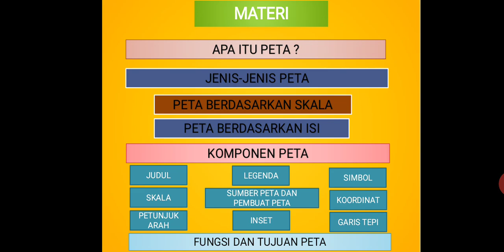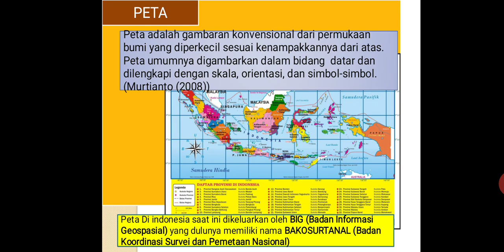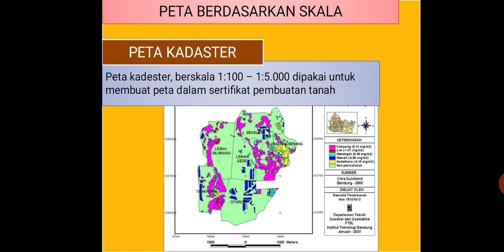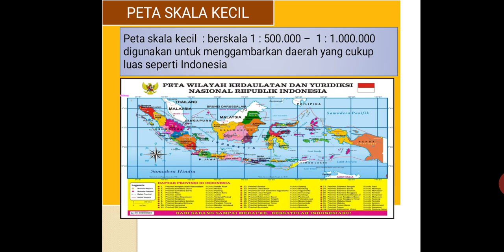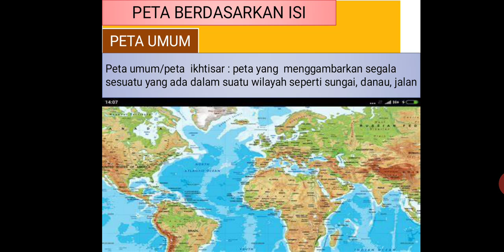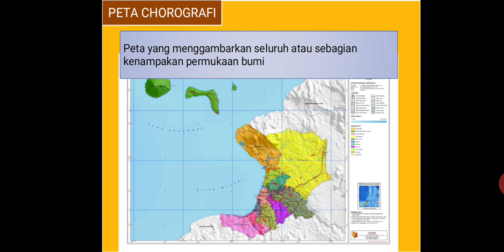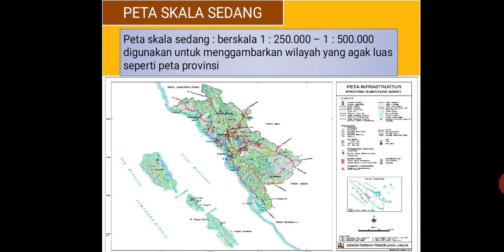Penginderaan Jauh dan Sig - Materi Geografi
Selamat Datang di Channel Chef Rachel